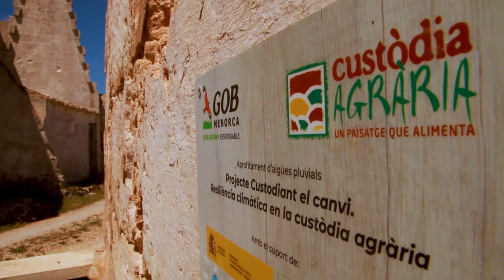Actuaciones - Custodia Agraria (Cast)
Una línea de actuación principal del programa de Custodia Agraria, son las actuaciones directas en las fincas. Se busca ayudar y acompañar al agricultor profesionales en su camino hacia la implementación de ciertas prácticas sostenibles que benefician el medio ambiente. Hacemos actuaciones en diversos ámbitos, pero podemos agruparlos en 5 bloques:

1. Fertilidad del suelo
2. Recursos hídricos
3. Biodiversidad
4. Hábitats
5. Paisaje

El programa de Custodia Agraria se basa en un acuerdo de prácticas agrarias sostenibles. Por un lado, las fincas se comprometen a adoptar una serie de buenas prácticas agrarias que benefician el medio ambiente. Por otro lado, el GOB ayuda a través de diferentes vías.